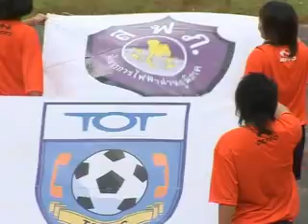Thaileague08 Faifa-yutya 1-1 TOT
Thaileague